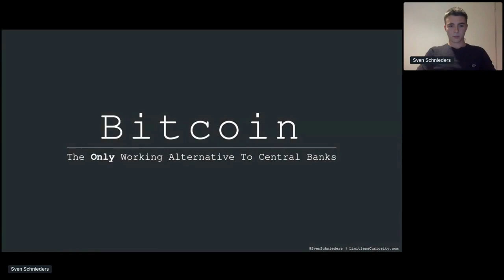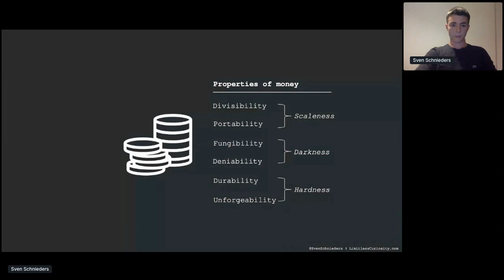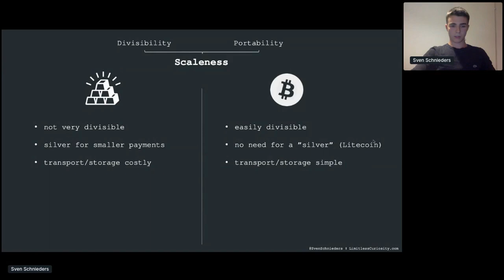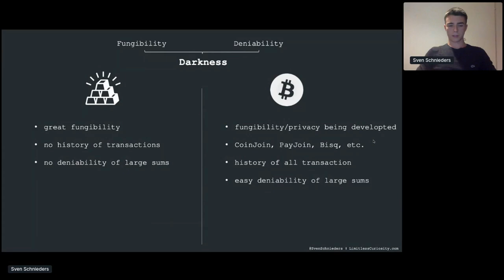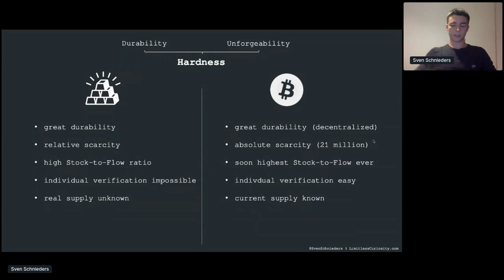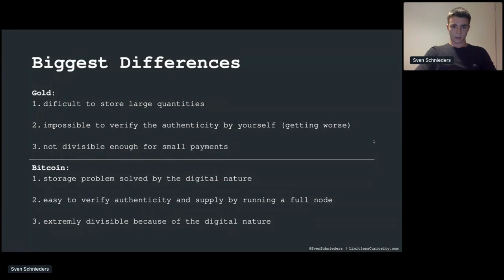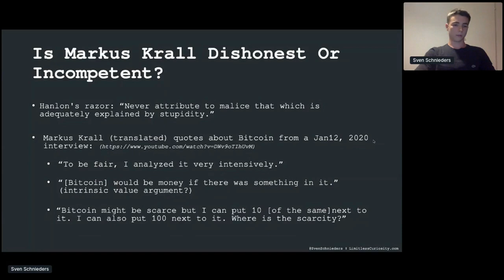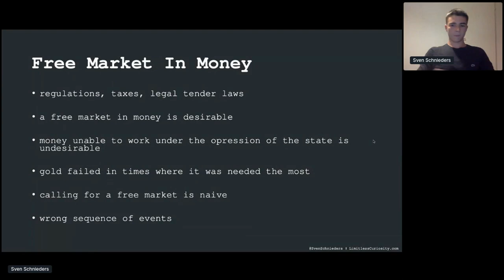Bitcoin - The Only Working Alternative To Central Banks | Sven Schnieders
The monetary properties that lead to the failure of the gold standard make it a bad foundation for a monetary system. Bitcoin addresses these shortcomings, making it the only viable candidate for a sound monetary system in the future. In other words, Bitcoin is orders of magnitude better money than gold

Sven is a writer and autodidact with a focus on Bitcoin, Economics, Physics, Math and Philosophy. His thinking about economics is strongly influenced by the writings of Hayek, Mises, and Hazlitt. He is also the organizer of the BitcoinVienna meetup.

About Bitcoin he says:
"Bitcoin is the only way to get back monetary sovereignty and liberty."